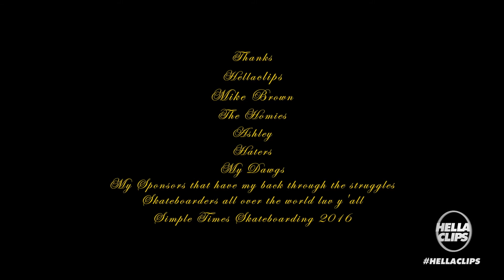"Hella Clips" part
New full part from Shuriken Shannon brought to by Hellaclips